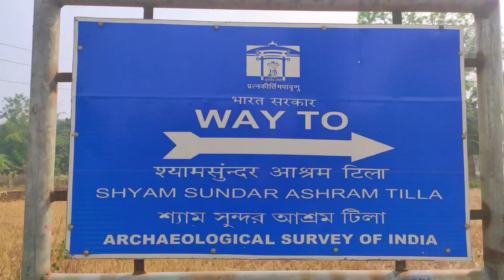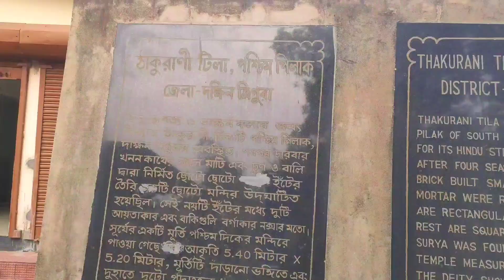Pilak (পিলাক) | A Historical Place | South Tripura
পিলাক হল ভারতের ত্রিপুরা রাজ্যের দক্ষিণ ত্রিপুরা জেলার শান্তিরবাজার মহকুমার একটি প্রত্নতাত্ত্বিক স্থান। 1927 সাল থেকে এখানে বৌদ্ধ ও হিন্দু সম্প্রদায়ের অনেক ছবি এবং কাঠামো আবিষ্কৃত হয়েছে। এখানে পাওয়া পুরাকীর্তিগুলি 8 থেকে 12 শতকের।